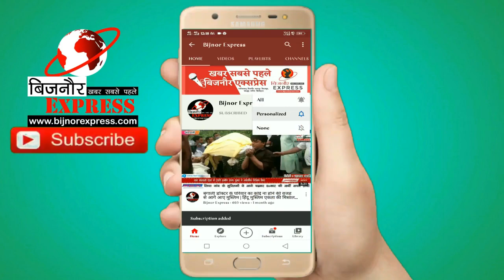Bijnor News || यूपी में चल रही पीजीटी 2021 की परीक्षा दो पालियो में की जाएगी संपन्न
Bijnor News
Bijnor khabar
Taza khabar
Trending News
News
Taza news
Kisan news
Nehtor news
Kiratpur news
Khabar
Bijnor news
Bijnor Express

Download Bijnor Express Android App from Play Store:
shorturl.at/juAEL